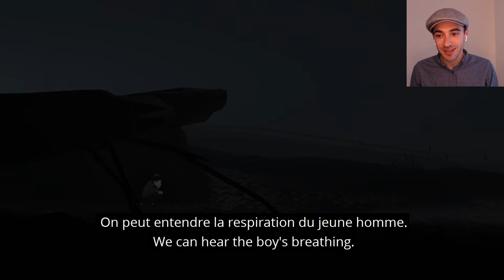Scariest game to learn French - Part 2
Learn French with Cyril at FrenchCentre.ca

If you're a parent who speaks Chinese, join this version of the newsletter to help your child with their learning in Canada and elsewhere

Knowledge comes from all directions and it can happen that I forget where I heard or read a piece of information. If I forgot to mention a source, I sincerely apologies.